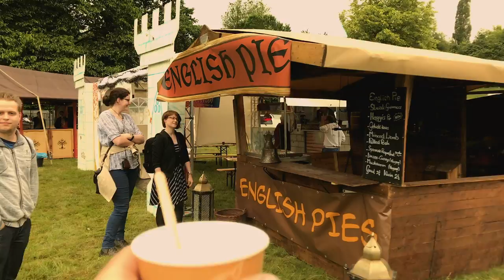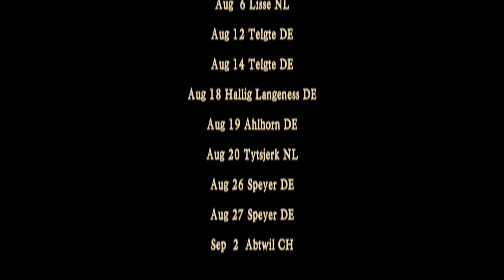Thank you for your presents at Zomerfolk - Rapalje Show 19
In this video I'd like to show you what we've got in our hat after the last show on Sunday at the Zomerfolk Festival in Groningen.

so we can inform you when there's a new Rapalje Show like every Sunday.

and we also got some more presents because it was the fifth anniversary

I show you around at the terrain and we got the last part from the interview from Sean Cannon from The Dublin Legends (The Dubliners)

POSTAL ADDRESS
p.a. Nieuwe Ebbingestraat 133
9714 AM  GRONINGEN
The Netherlands

Thank you for your presents at Zomerfolk - Rapalje celtic folk music